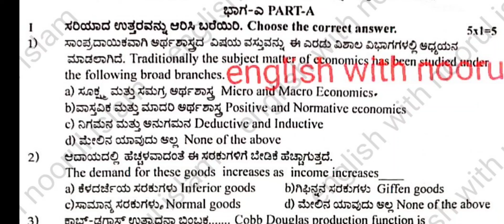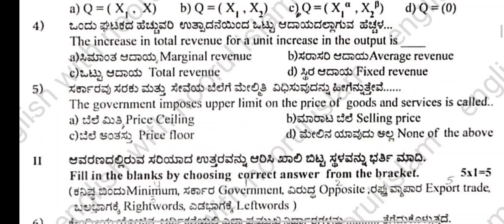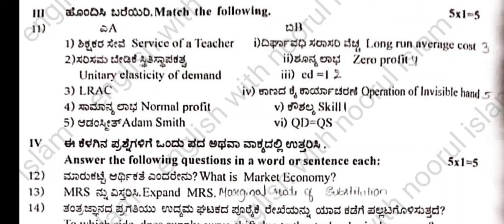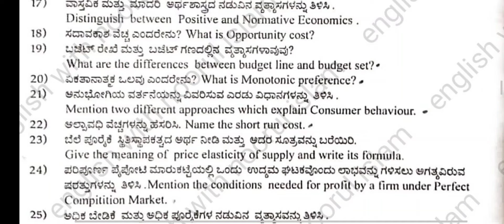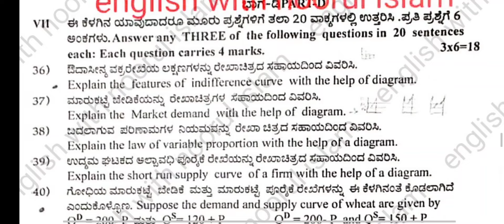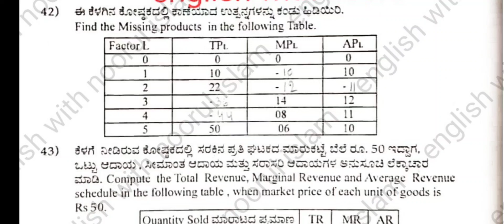2nd PUC Economics Midterm Question Paper 2024 kseab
2nd PUC Economics Midterm Question Paper 2024 kseab
2nd puc economics mid term question paper 2024
2nd puc economics mid term question paper 2023
2nd puc economics mid term question paper 2023 in kannada with answers
2nd puc economics midterm exam important questions and answer
english with noorul islam # islam sir
2nd puc economics microeconomics
2nd puc economics mid term question paper
2nd puc economics midterm exam important questions and answers in kannada
2nd puc economics mid term question paper 2024 kannada medium
2nd puc economics mid term question paper 2023 english medium
2nd puc economics mid term important questions

لا